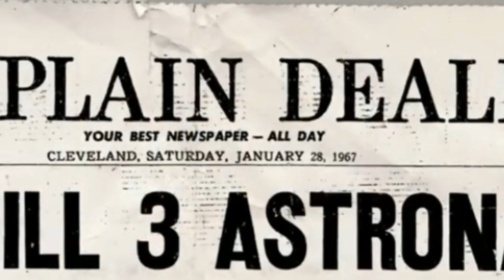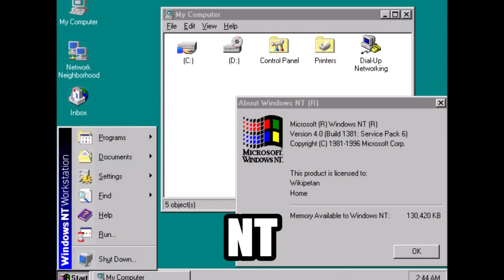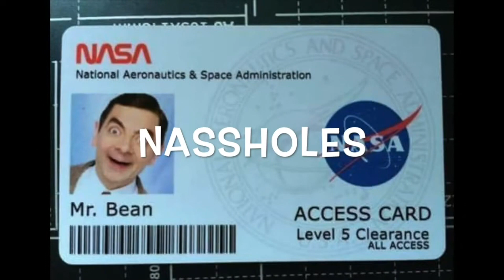Who Needs Information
​Today's Hawaiian word of the day is honua, or world, earth, or land. It may also mean fundamental